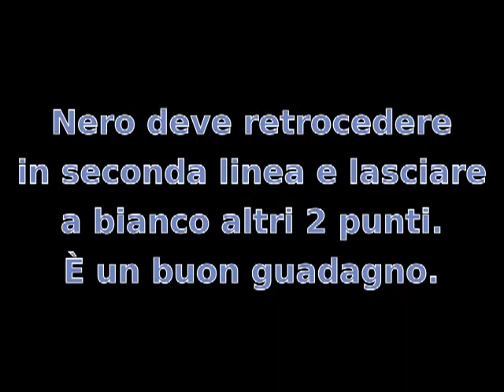Corso di Tesuji - Lezione 15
Corso di Tesuji del Go Club Milano

Una tecnica per il fine gioco